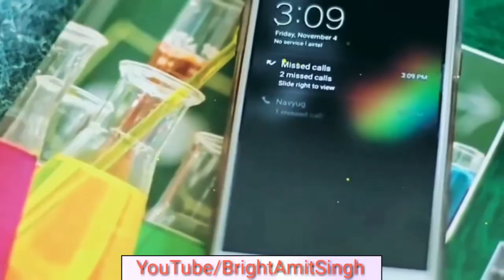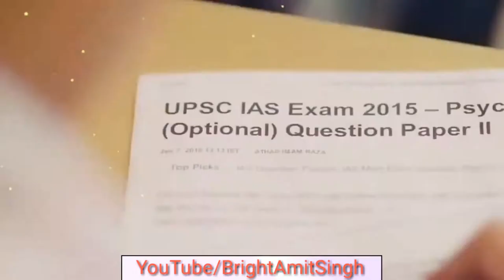Hum tumhe chahte hai aise | Zindagi bin tumhare adhuri| New love song 2018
Ham tumhe chahte hai aise marne wala koi zindagi chahta ho Jaise .😍😘 It is one of the most lovable 90's song and now it's remake of that song so listen it and enjoy. Original Song credits: Movie/album: Qurbani (1980) Singers: Anand Kumar C, Kumari Kanchan Dinkerao Mail, Manhar Udhas Song Lyricists: Indeevar (Shyamalal Babu Rai) Song lyrics: Hum tumhe chaahte hain aise Hum tumhe chaahte hain aise Marne wala koi Marne wala koi Zindagi chaahta ho jaise Hum tumhe chaahte hain aise Rooth jaao agar tum to kya ho Rooth jaao agar tum to kya ho Pal mein aise lage Pal mein aise lage jism Se jaan jaise judaa ho Hum tumhe chaahte hain aise Marne wala koi Marne wala koi Zindagi chaahta ho jaise Hum tumhe chaahte hain aise Ra ra ru ra ra Zara poochho to mera iraada Zara poochho to mera iraada Mujhe kisse hai pyar mera Dil ka hai kaun shehzaada Zara poochho to mera iraada Mere khwaabon mein jo saj raha hai Voh khuda to nahin par Zamaane mein sab se judaa hai Mere khwaabon mein jo saj raha hai Zindagi bin tumhaare adhoori Tumko paaloon agar Tumko paaloon agar har Kami meri ho jaaye poori Zindagi bin tumhaare adhoori Le chalenge tumhe hum waha par Le chalenge tumhe hum waha par Tanhaai sanam Tanhaai sanam shehnaai Ban jaaye jahan par Hum tumhe chaahte hain aise Hum tumhe chaahte hain aise Marne wala koi Marne wala koi Zindagi chaahta ho jaise Hum tumhe chaahte hain aise.